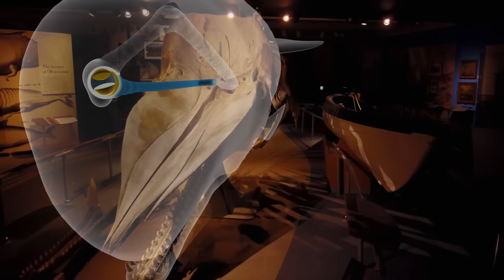Eat Or Be Eaten: Ocean Predators 🦐 Smithsonian Channel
From Sperm Whales to Frogfish, here’s an up-close look at some ocean predators from “Deadly Australians: Oceans,” “Russia’s Wild Sa,” “Top Ten Deadliest Beasts,” “Great Blue Wild: Indonesia,” and “Hunting The Hammerhead.”